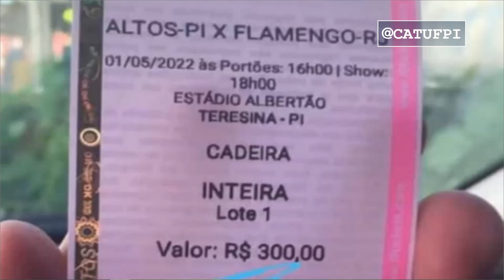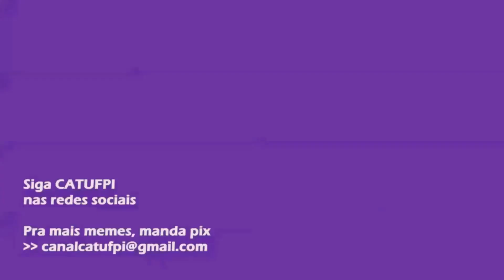MOMENTOS ABSURDOS DE ALTOS X FLAMENGO PELA COPA DO BRASIL | catufpi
Altos e Flamengo se enfrentaram pela Copa do Brasil e isso mexeu com Teresina de uma maneira surpreendente.